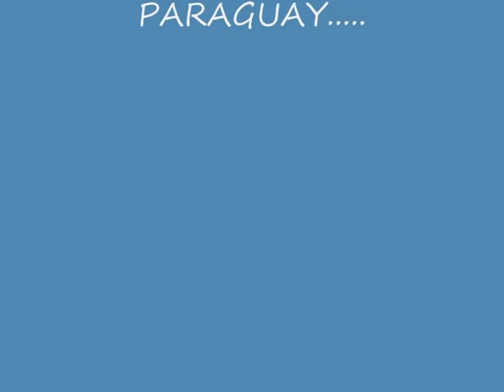Mis Primeros Recuerdos Los Carlos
Es mi primer video.. no sta muy bonito peo la musica si... es una muy wena musica... (sin efectos)